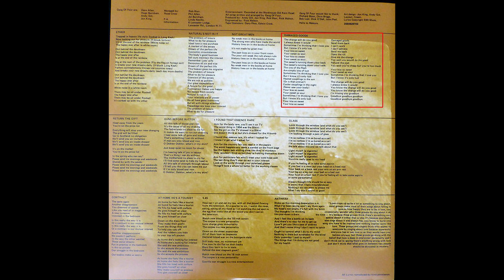Gang Of Four - Damaged Goods (album recording - 2014 reissue)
English post-punk band Gang Of Four's "Damaged Goods" is considered one of the greatest debut singles of all time. But for inclusion on the band's first album "Entertainment!" from 1979, they re-recorded the song because, in their own words, they weren't paid a cent for their work by Fast Product, their original record company.

2014 European reissue.